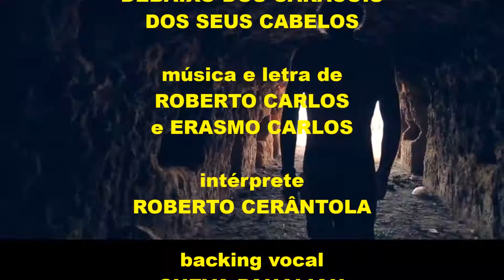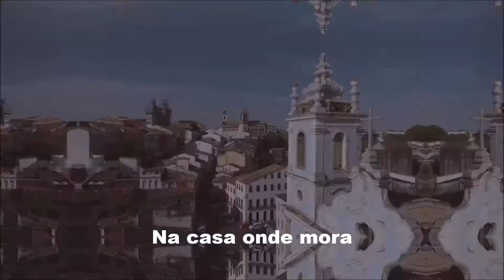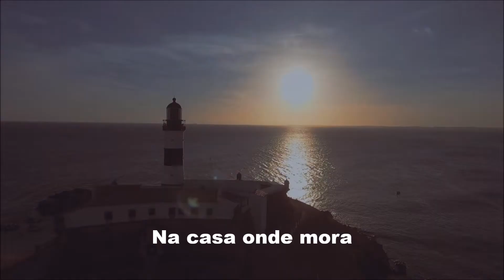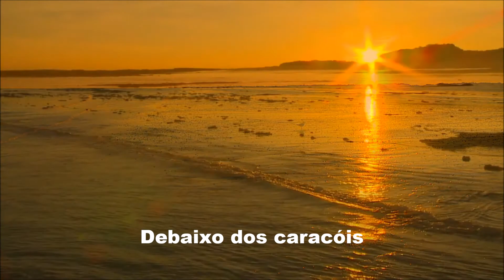DEBAIXO DOS CARACÓIS DOS SEUS CABELOS com ROBERTO CERÂNTOLA, edição MOACIR SILVEIRA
Uma bela homenagem a Caetano Veloso.
Mesmo sem nunca ter tido problemas com a ditadura militar dos anos 60 e 70, o "rei" Roberto Carlos foi genial ao compor uma música de protesto contra o regime político brasileiro da época. Trata-se de "Debaixo dos caracóis dos seus cabelos", que com uma boa dose de romantismo passou batida à censura e conquistou os corações das jovens apaixonadas. Até hoje poucos conseguem perceber a verdadeira mensagem que a canção apresentava.
Para entendê-la, é preciso voltar até 1969, quando Caetano Veloso partiu para o exílio em Londres. Notadamente, suas músicas protestavam contra a situação política brasileira do período em questão. Assim, em 1971, Roberto Carlos lançava "Debaixo dos caracóis dos seus cabelos", em homenagem ao amigo que se encontrava exilado na Inglaterra. Naquela época, Caetano ostentava uma vasta cabeleira, daí o motivo do nome da música.
“Debaixo dos caracóis dos seus cabelos”, composição original de Roberto e Erasmo Carlos, é mais uma faixa do CD “Superação” – Vol. 12, gravado no JB Estúdio de Araras, SP e que tem por intérprete Roberto Cerântola.

Confira a beleza da música e da letra, que homenageia Caetano Veloso, à época exilado em Londres pela ditadura militar brasileira:

DEBAIXO DOS CARACÓIS DOS SEUS CABELOS

   De: Roberto Carlos e Erasmo Carlos

Um dia a areia branca seus pés irão tocar
E vai molhar seus cabelos a água azul do mar
Janelas e portas vão se abrir pra ver você chegar
E ao se sentir em casa, sorrindo vai chorar

Uma história pra contar de um mundo tão distante
Um soluço e a vontade de ficar mais um instante

As luzes e o colorido
Que você vê agora
Nas ruas por onde anda,
na casa onde mora
Você olha tudo e nada
Lhe faz ficar contente
Você só deseja agora
Voltar pra sua gente

Você anda pela tarde
E o seu olhar tristonho
Deixa sangrar no peito
Uma saudade, um sonho
Um dia vou ver você
Chegando num sorriso
Pisando a areia branca
Que é seu paraíso.